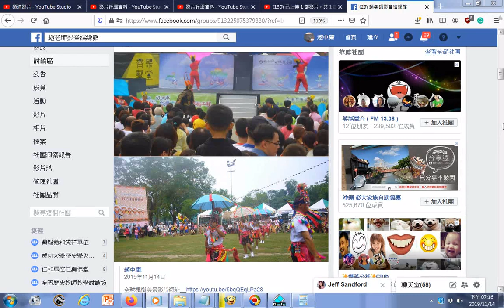齊聚藝堂+原住民豐年祭表演 +附加的聲音是 北管FILE0631 20121115桃園和樂軒古漢樂演奏 複製01